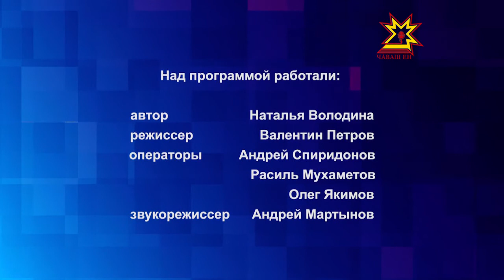Бумеранг. Выпуск 22.12.2015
Гости  студии – главный невролог Минздрава Чувашии Вера Ивановаи главный детский невролог   Оксана Милова.